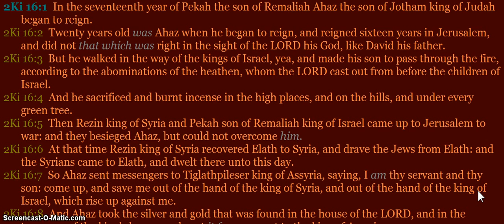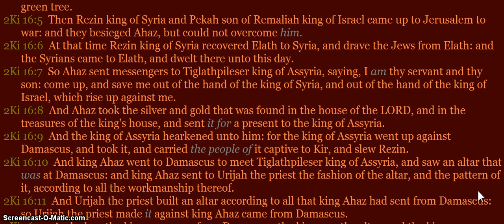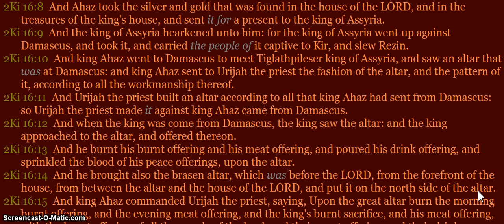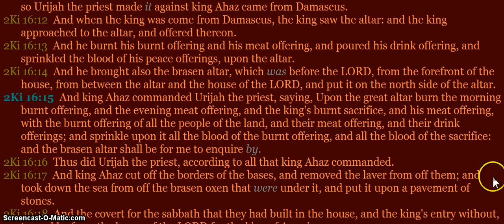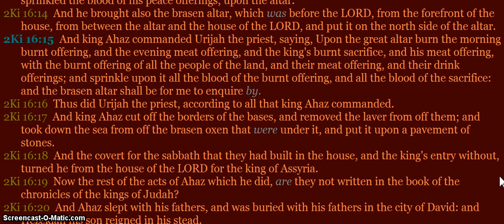2 KING 16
2 king 16